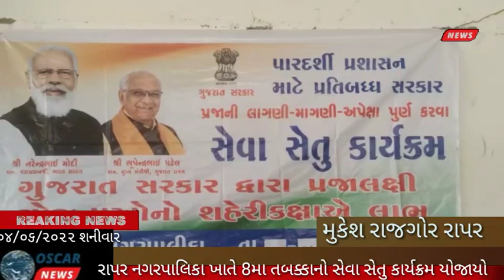રાપર નગરપાલિકા ખાતે આઠમા તબક્કા નો સેવા સેતુ યોજાયો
𝗟𝗮𝘁𝗲𝘀𝘁 𝗡𝗲𝘄𝘀:માજી પ્રમુખ હઠુભા સોઢા ચીફ ઓફિસર નવઘણ કડ ભિખુભા સોઢા ગીરીરાજસિંહ વાઘેલા ના હસ્તે દીપ પ્રાગટય દ્વારા ખુલ્લો મુકવામાં આવ્યો હતો